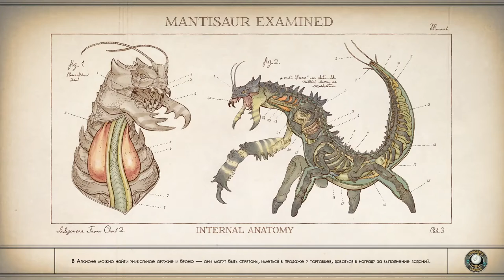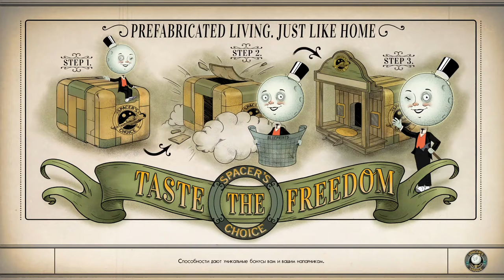The Outer Worlds (Выпуск №11)